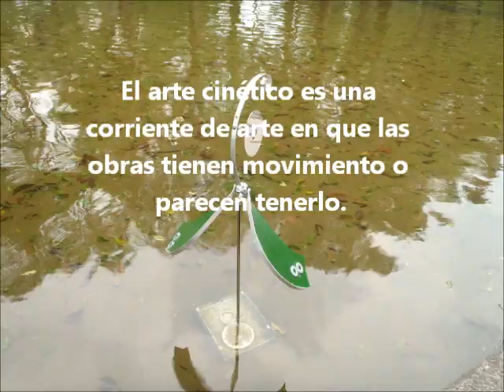KINETIC ART Cisne.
Arte en Movimiento